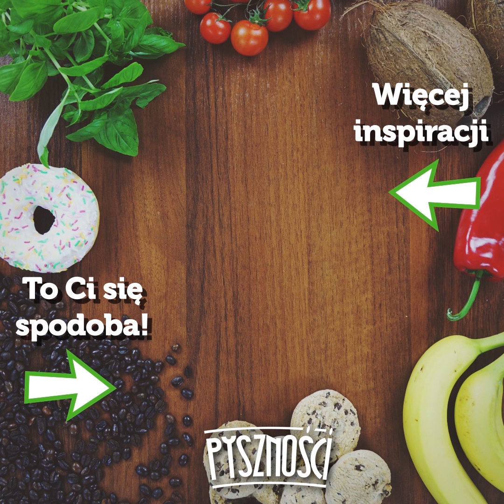5 genialnych przepisów na kolorowe ciasta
5 genialnych pomysłów na kolorowe ciasta. Pychota!